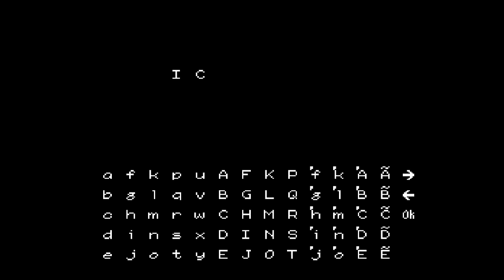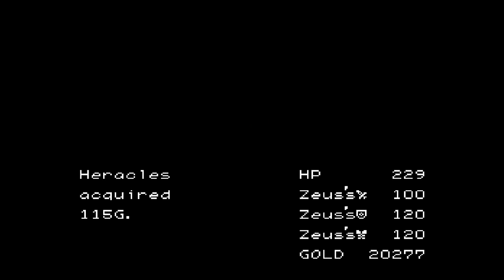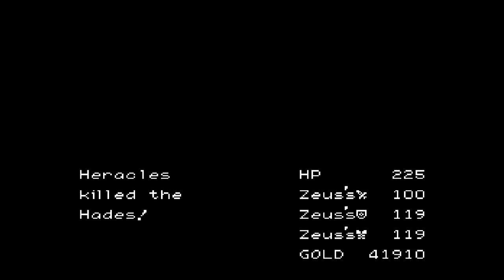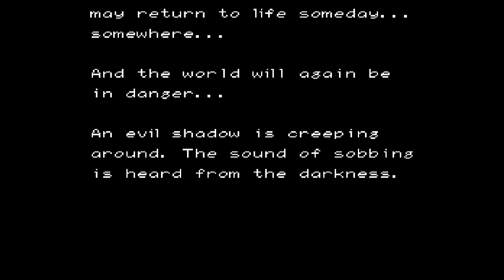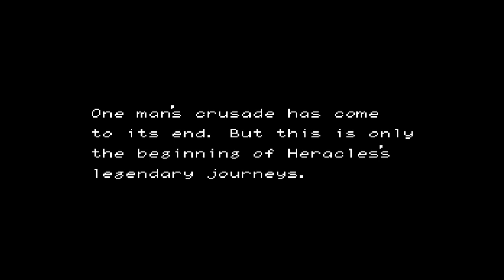Tōjin Makyō Den Heracles no Eikō [Part 9] - The UnderWorld of Hades + [ENDING]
Well, it’s time to wrap up this game. First head to Athens and to the shrine to talk to Athena to obtain a password of sorts that will be required to open the gateway to the underworld. Now you must travel to Bardona, the true name of the town of Selene and once you input the password next to the Sphinx, Hera will reward you with the Sea Lyre in which you can then use at the Harbor to open the gateway to the underworld of Hades. At this point it’s a good idea to sell off excess items you don’t need and instead get healing seeds or medicine and the holy bell which will make the final dungeon much easier.

I have to say at my current Max Level, this final stretch of the game was an absolute cakewalk, if you want a challenge in this game. I would advise you not to level yourself to 30 like I did. Even hades him self was a complete pushover and I was a bit disappointed but at least the world is saved, for now…

Final Thoughts: The game itself definitely had its shares of problems, specifically with certain balancing of the mechanics, like the attack button becoming pretty much obsolete for the majority of the game once you got powerful spell attack moves and there were a few glitches and bugs I had to work around to finish this game correctly. There were some fun aspects to it, but all in all it’s about as generic as a rpg can really get. It lacked a variety of skills and abilities, like most jrpgs especially compared to the 2nd game in the series and enemies were hard to defeat in the early parts of the game in addition to its cumbersome item inventory which was a real pain. Though I can’t fault it too much for being the first in a series and also released in 1987. In any case, thus ends my Playthrough of the first game of Glory of Heracles and I hope this guide helps anyone else for trying to complete this pretty rare title in the Nes library.

Thanks to Dvd Translations for an Excellent English Patch